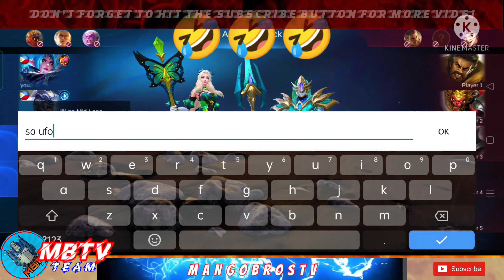JOHNSON ON HARD PUSH OBJECTIVE ONLY, MOBILE LEGENDS BANGBANG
Gaming Hobby Contents..

Also

Particulars: This channel is made
                       for entertainment only
                       This is not about the so
called.
                       "Pangmalakasan"

                       Three ML accounts as
                        part of this channel
                        MangoBrosTV ,
                        MangoBrosTV 2.0.

Thank you all for the support and more subscribers coming in Gods Name 😇
Just Enjoy 🔥🔥🔥💪😚
And the sound and video clips.

      johnsonML
      mobilelegendsph
      execute
      johnsonmage
      johnsontiktok
      mobilelegendsbangbang
      MPL
      Optimusprimeml
      Optimusprime
      Hylos